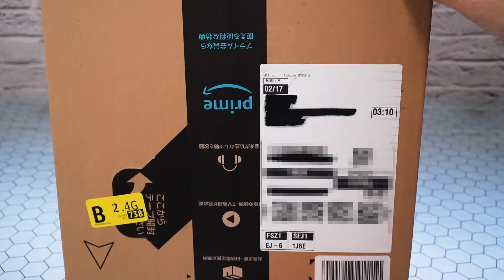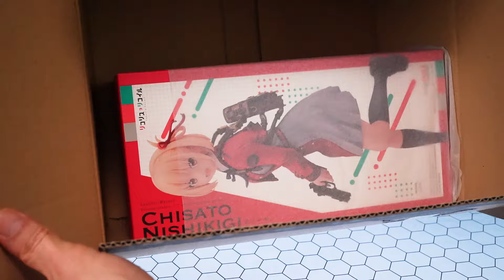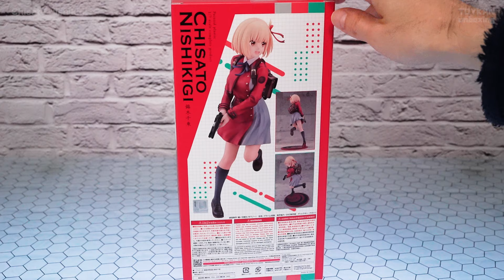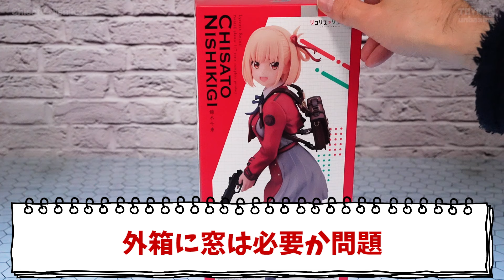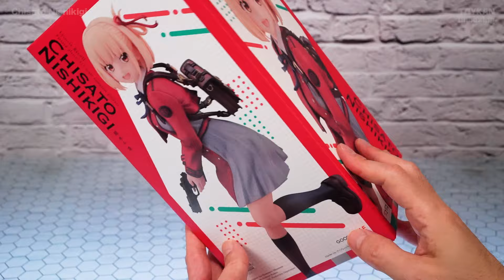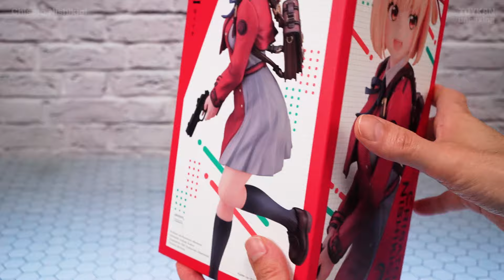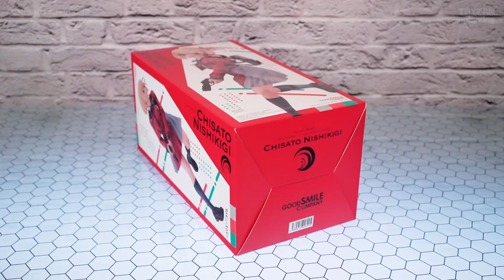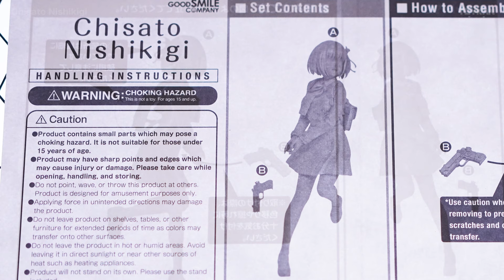【リコリス・リコイル】錦木千束 1/7スケールフィギュアレビュー！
■関連動画

■フィギュアのご購入はこちらから↓
錦木千束（プレ値ってます）
井ノ上たきな（こっちは今のうちに）

■商品名：錦木千束
■価格：15,800円  （税込）
■原型：磯＋今朝丸（モワノー）
■原型協力：グラハム仮面
■商品サイズ：1/7スケール

■動画で使用しているBGM
・DOVA-SYNDROME